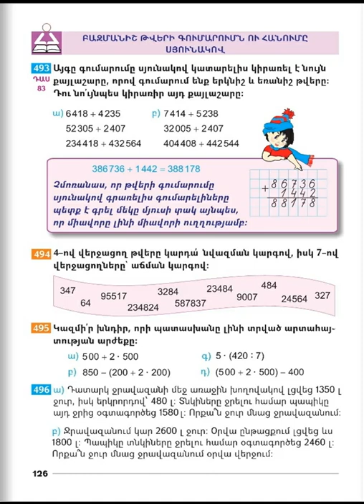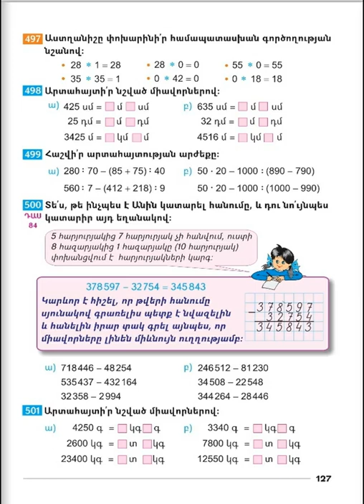Tnayin ashxatanq, Matematika 3, Das 83